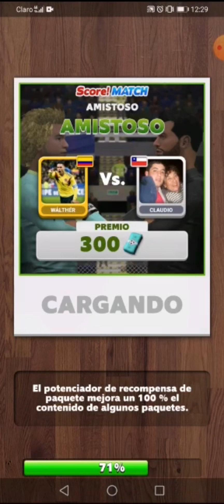FINAL DE COPA Walther 🆚 Claudio